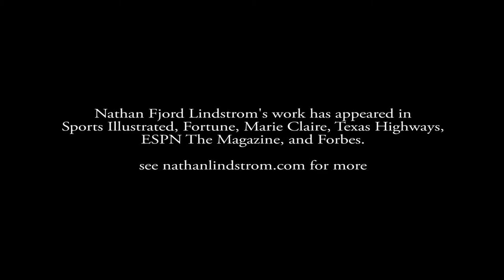PHOTO TIPS FROM PRO PHOTOGRAPHER NATHAN LINDSTROM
David got to assist a professional portrait photographer, Nathan Fjord Lindstrom, this weekend and took the opportunity to ask a few tips for taking better photos. Nathan's work has appeared in Sports Illustrated, Fortune, Marie Claire, Texas Highways, ESPN The Magazine, and Forbes.